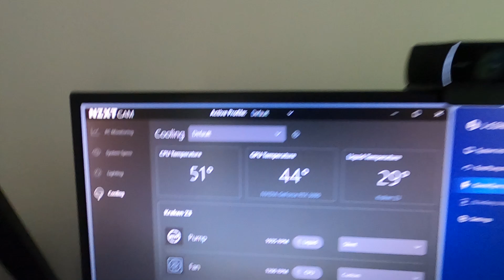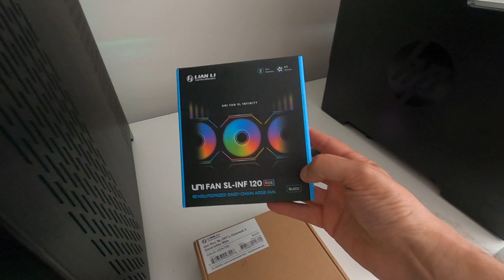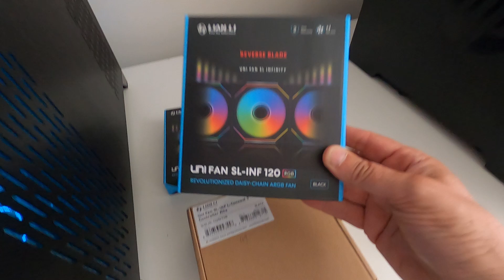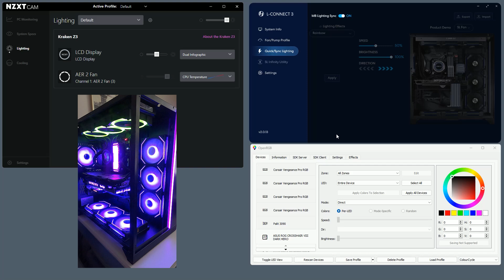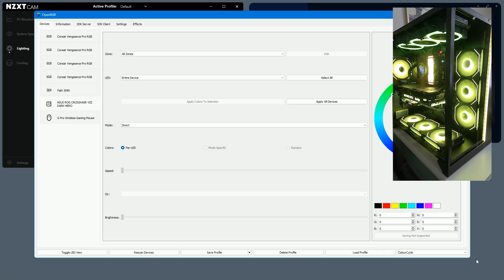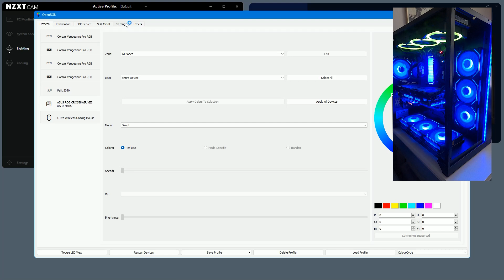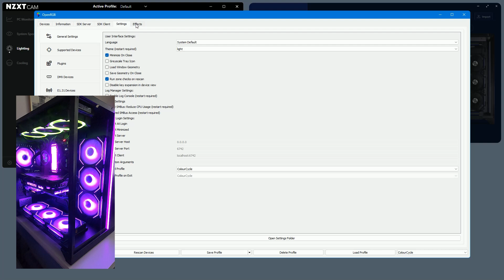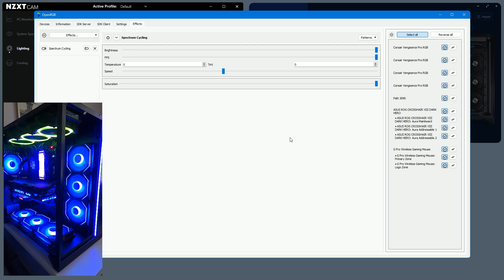OpenRGB with Multiple Fans and Other ARGB Devices *GUIDE* in English.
This is how to get multiple ARGB devices working together. Seven ARGB fans,  graphics card, RAM, motherboard LED's and a case strip. It's about buying what works rather than getting what you've bought to work. There's a difference.

The PC also has an NZXT Kraken with three LED fans and a SoundBlaster AE-5. There's also a Logitech mouse which OpenRGB also detected. I wasn't expecting that, but as my hand is usually covering the LED's when the computer is on it's cool but not important.

Generally...

I'm using NZXT CAM to control the CPU cooling and L-Connect 3 for the case fan profiles. There's a balance between cooling and noise so being able to adjust fan curves is important.

You need CAM for the Kraken screen anyway so for simplicity it also controls the fan LED's.

Sound Blaster Command sets the AE-5 logo lighting - no strips are connected to complicate things.

Everything else is controlled by OpenRGB with the Effects plugin. This configuration didn't work with SignalRGB as I describe.

I'm not sponsored by anyone and there are no direct links in this description, but here's a list of what to buy if you want to assemble your own sever fan ARGB system.

The case is the Lian Li 011D-XL but any case that includes an ARGB strip should also work.
The GPU is a Palit GameRock series card which has a separate ARGB cable.
The RAM is Corsair Venegance PRO but any RAM with ARGB should work.
The fans are Lian-Li SL-INF 120. There's one regular and six reverse blade. You'll need the controller I mention and the CoolerMaster splitter cable.

The reverse blade fans are really what make this look so nice!

If Lian Li is watching... sell the Reverse Blade SL-INF 120 fans as a pack of three with a controller please!

I'm never going to get rich from this, but it is nice to get something... So if you've watched this video and it influenced or helped you then please click Like and Subscribe.